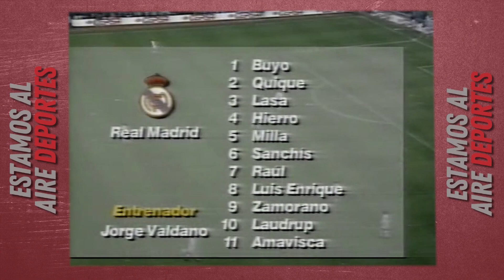El Triplete de ZAMORANO en el Clásico: REAL MADRID VS BARCELONA 94/95 Resumen del partido de Bam Bam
La liga: Temporada 94/95

La sensacional actuación de IVAN ZAMORANO con los colores del REAL MADRID frente a BARCELONA, en el clásico más grande del mundo

En otro de los vibrantes momentos que recordamos en este especial de PARTIDOS DEL RECUERDO

Déjanos en tus comentarios que otro encuentro te gustaría recordar!